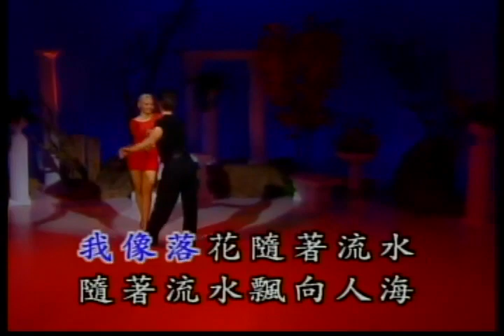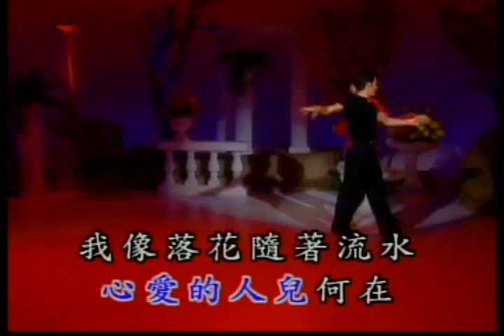JC Sun 0412 落花流水恰恰CHA CHA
search 0412 JC Sun 落花流水恰恰CHA CHA